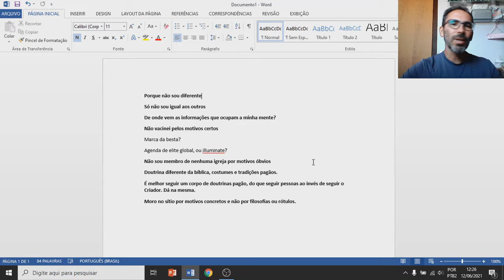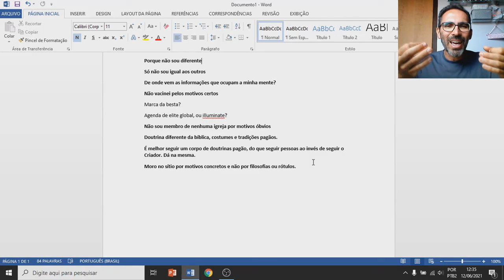Qual referência você usa para definir o que é verdade? - Na multidão fica mais fácil ser aceito.....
Como saber a verdade sem experiência pessoal?
Não sou diferente!
Só pretendo aprender com a vivência.